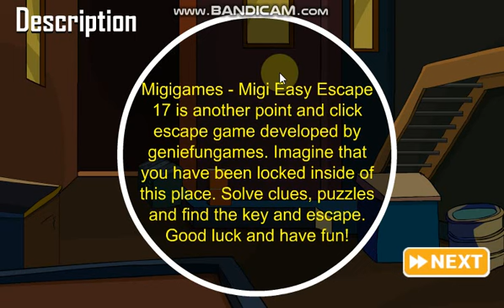Migi Easy Escape 17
Migigames - Migi Easy Escape 17 is another point and click escape game developed by geniefungames. Imagine that you have been locked inside of this place. Solve clues, puzzles and find the key and escape. Good luck and have fun!